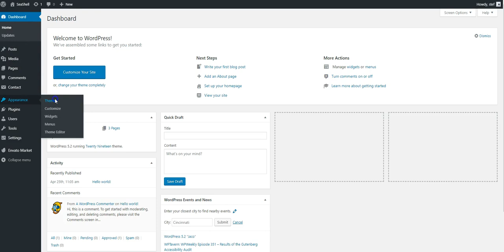Theme installation - SeaShell WordPress Theme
This video shows the process of installing the SeaShell WordPress theme by Meks, as described in this article